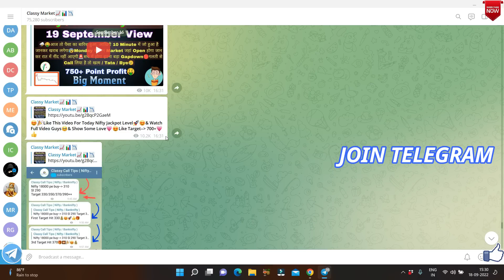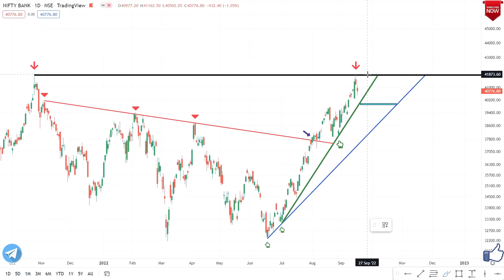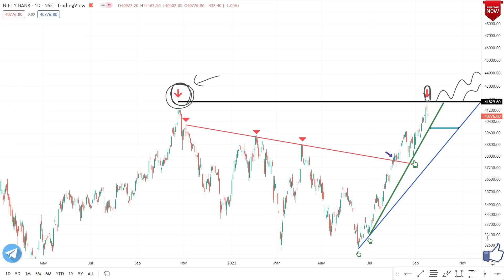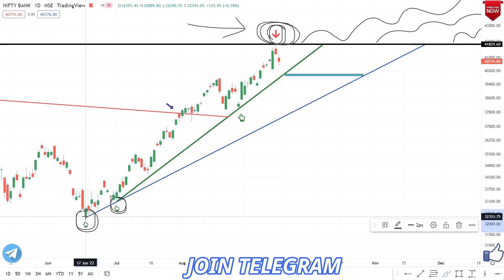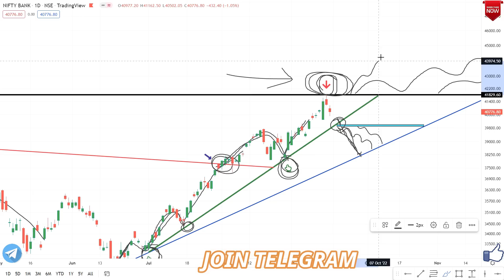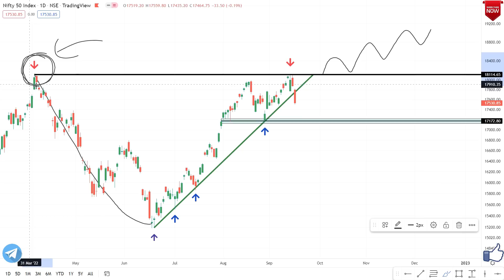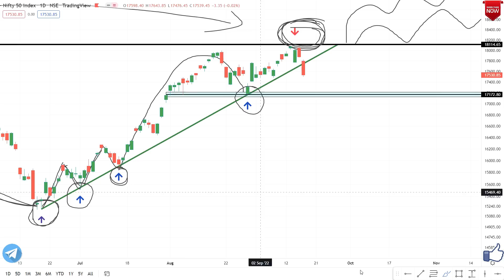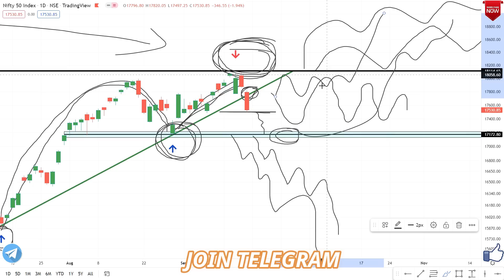Nifty & Bank Nifty Tomorrow Prediction 19 September Monday | Bank Nifty & Nifty Options For Tomorrow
Nifty & Bank Nifty Tomorrow Prediction 19 September | Nifty & Bank Nifty On Monday Options For Tomorrow

Nifty Prediction and Bank Nifty Analysis for Monday | 19 September 2022 | Bank Nifty Tomorrow
Nifty and Bank Nifty Analysis for tomorrow 19 September 2022
NIFTY BANK NIFTY ANALYSIS FOR 19 SEPTEMBER :- NIFTY PREDICTION FOR TOMORROW
bank nifty tomorrow prediction | nifty prediction for tomorrow 19 september
Best Stocks to Trade For Tomorrow with logic 19-September | Episode 596
Nifty Prediction For 19 September | Banknifty Target | Stock Market Analysis | profit2day
Nifty Prediction For Tomorrow | Nifty Tomorrow 19 September | Nifty 50 |
Nifty Prediction 19 September | Banknifty Analysis | Stock Market Update |
NIFTY PREDICTION & BANKNIFTY ANALYSIS FOR 19 SEPTEMBER - NIFTY TARGET FOR TOMORROW CLASSY MARKET
Bank Nifty Prediction & Option Strategy 19 September 22
Nifty prediction for tomorrow | Nifty and Banknifty analysis for tomorrow 19 SEPTEMBER | Stock market news
NIFTY PREDICTION FOR TOMORROW & BANKNIFTY ANALYSIS FOR 19th SEPTEMBER 2022 | MARKET ANALYSIS FOR TOMORROW
BANK NIFTY TOMORROW PREDICTION | NIFTY TOMORROW PREDICTION | NIFTY | BANK NIFTY FOR 19 SEPTEMBER 2022
nifty tomorrow target | bank nifty tomorrow target price | bank nifty analysis | bank nifty analysis for 19 september | bank nifty analysis for tomorrow | nifty tomorrow | nifty analysis
Nifty & Banknifty Prediction for monday 19th September 2022 II Best Stock market Analysis
bank nifty tomorrow prediction | nifty prediction | 19 September | option trading strategies
Tomorrow Nifty And Banknifty Predictions | 19 September 22 Market View | FII DII option Data Analysis
Nifty Prediction for Tomorrow monday | Nifty Tomorrow Target | BankNifty Analysis | Nifty Option Chain
Nifty Tomorrow Prediction 19 September monday | NIFTY Analysis | Classy Market
Bank nifty tomorrow prediction & nifty prediction for tomorrow 19 September 2022 by Classy Market
monday Nifty and Banknifty Predictions | Classy Market | 19th September 2022 | FII Options Data Analysis
Bank Nifty Tomorrow Prediction 19 September -BANK NIFTY monday Analysis - Options Guide
Bank Nifty Tomorrow Prediction |Bank Nifty 19 September | Bank Nifty Share Price |Market Ways
Market Analysis 19th September 2022 Nifty & Bank Nifty Levels
NIFTY PREDICTION & NIFTY ANALYSIS | NIFTY TOMORROW & WEEKLY ANALYSIS | 19 SEPTEMBER monday
BANK NIFTY PREDICTION & BANKNIFTY ANALYSIS | BANK NIFTY TOMORROW & WEEKLY ANALYSIS | 19 SEPTEMBER MONDAY
NIFTY BANK NIFTY EXPIRY ANALYSIS FOR 22 SEPTEMBER :- NIFTY PREDICTION FOR TOMORROW
Expiry special bank nifty prediction 22nd September 2022 jackpot trade logic explained
22nd September 2022 Weekly Expiry Option intraday trading strategies as per Option chain Analysis + Price Action